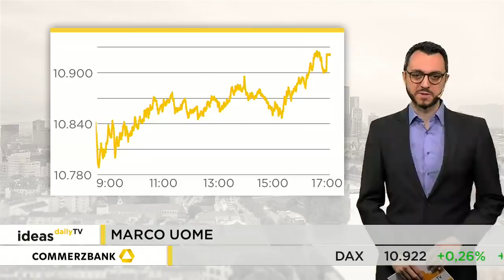Ideas Daily TV: DAX dreht doch noch ins Plus / Marktidee: Dow Jones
Gestern bewegte sich der DAX die meiste Zeit des Tages im negativen Bereich. Am Nachmittag half ihm dann jedoch die Wall Street auf die Sprünge. Und so erzielte der DAX schließlich doch noch ein Plus von 0,26 Prozent. Er schloss bei 10.921 Punkten.

Marktidee: Dow Jones.
Der Dow Jones hat im Dezember eine äußerst schwache Phase erlebt. Zinsängste und der Handelskonflikt zwischen den USA und China ließen den US-Leitindex abrutschen. Seit Jahresbeginn sieht es wieder deutlich besser aus. Gestern erreichte der Kurs eine wichtige Widerstandszone.